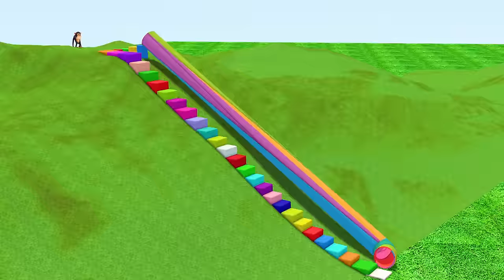Monkey & buffalo vs zombie T-rex | Chasing in rainbow maze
Monkey was playing on the slide but t-rex attacked him. Suddenly buffalo saved monkey. T-rex drop down buffalo and start to chase monkey. Monkey and buffalo decide to beat t-rex together. Also there are another series (parts) of this adventure.